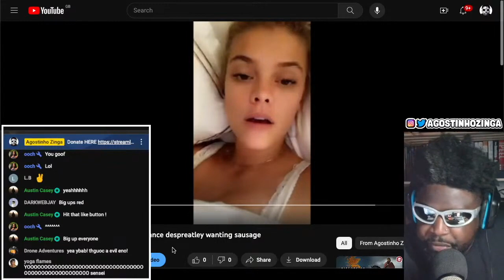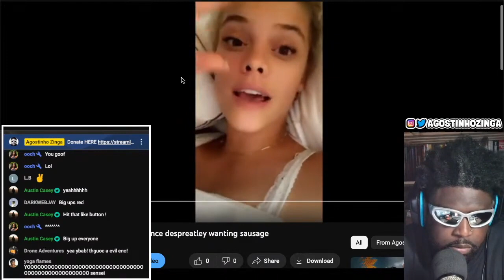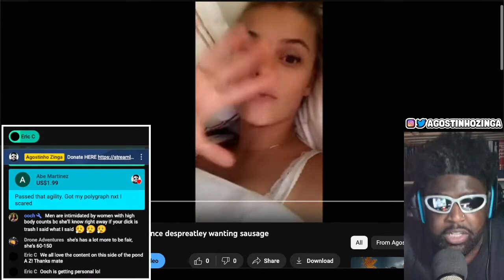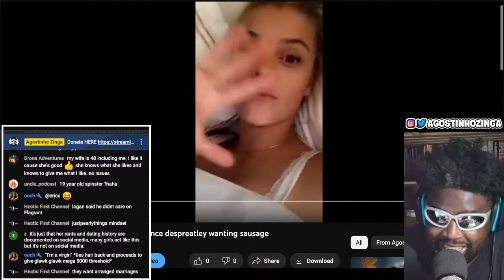DID DILLON DANIS GO TOO FAR?